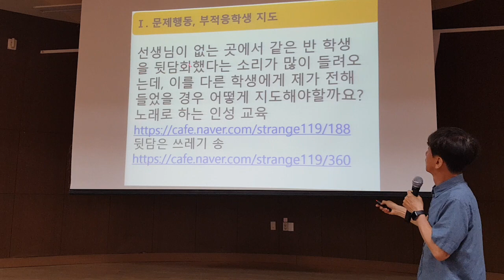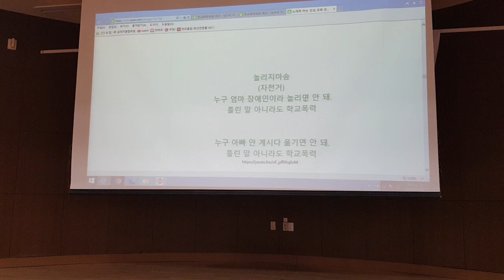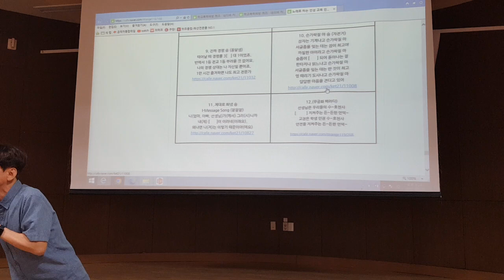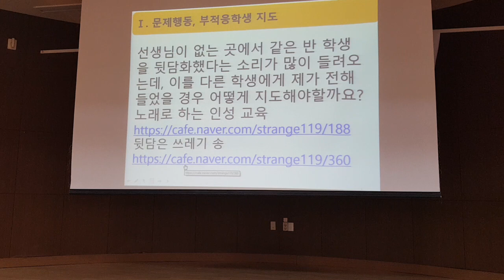노래로 하는 인성 교육 노래 가사 바꿔부르기 노가바 패러디 송